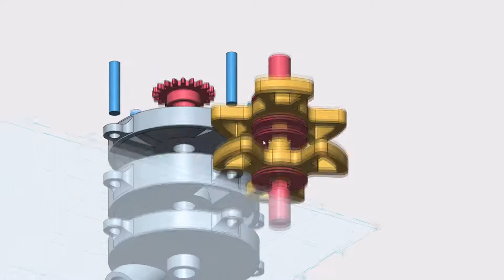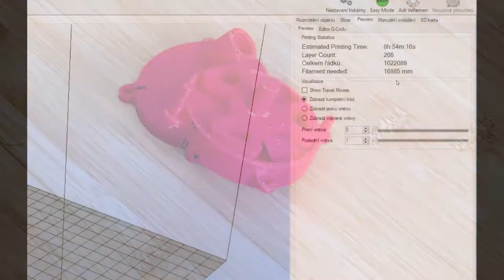3D printed Spinner motor ( fidget spinner inspiration )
Shot of 3D printed Spinner motor ( Air Motor, Air Engine, Pneumamic Motor, ... ).
3D Printer: Velleman VERTEX K8400, PLA